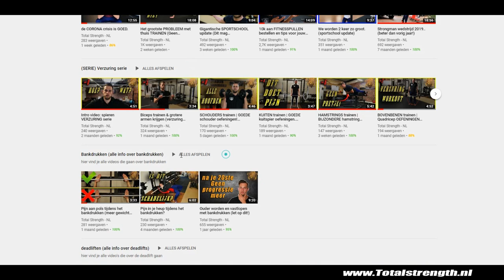Fitness oefeningen voor thuis (Triceps)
(SERIE) Vandaag in onze ''fitness oefeningen voor thuis'' serie, zijn de triceps aan de beurt.
Ik heb weer een aantal fantastische lichaamsgewicht tricep oefeningen verzonnen en in deze video verwerkt. Ik hoop dat je een aantal van deze fitness oefeningen nog niet kende en ik je dag weer een stukje beter heb gemaakt!

Veel (thuis) train plezier! :)